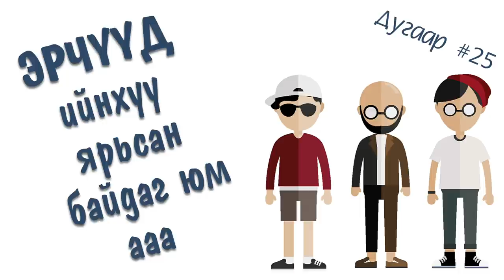Эрчүүд ийнхүү ярьсан байдгийн #25